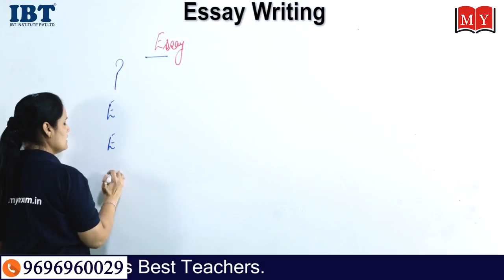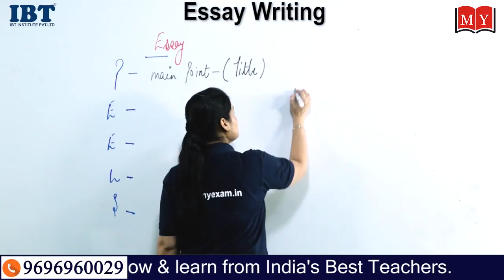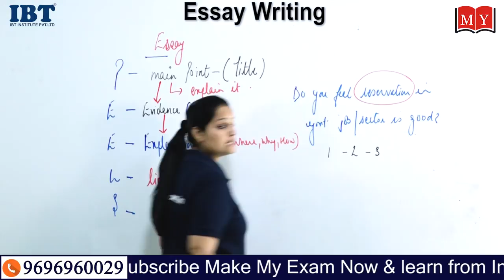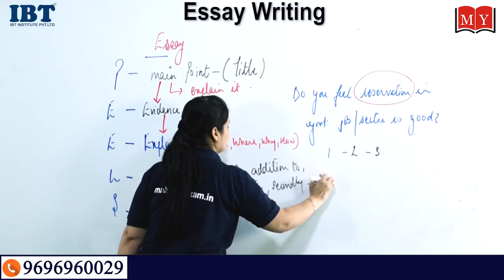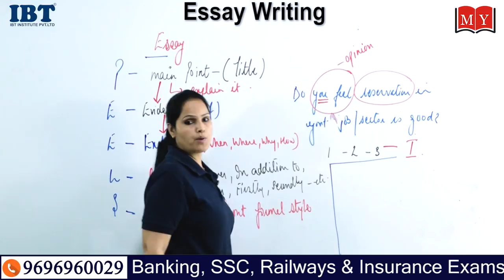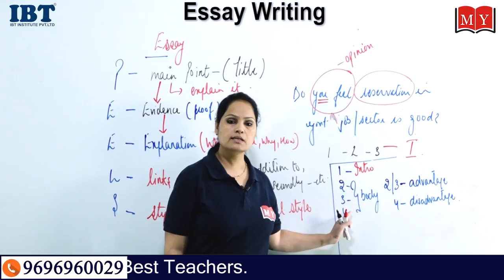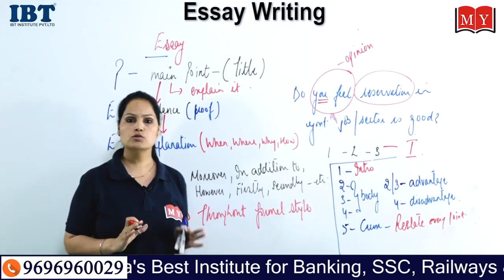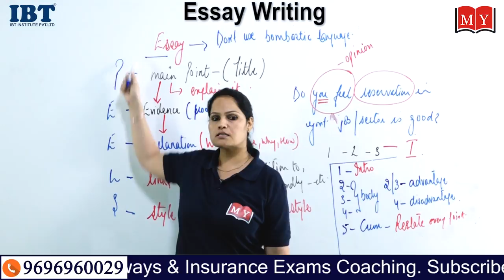Art of Essay Writing || How to Write Essay || Descriptive English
Writing an Essay in only 5 Easy Steps. In this lesson, you can see How to Structure an English essay,  How to format an English Essay, How to Start an  Essay. You'll see the techniques and thought processes which you need to get a higher writing score.